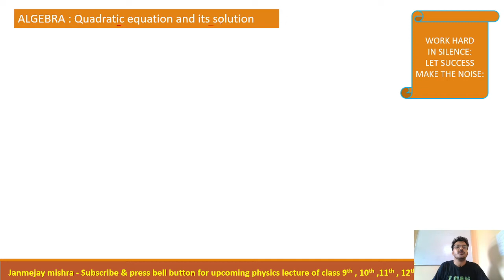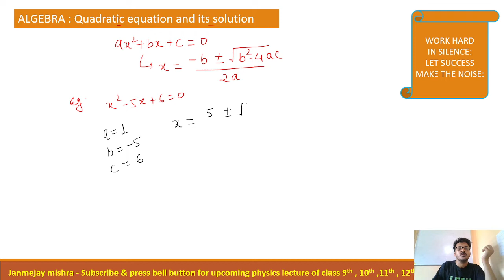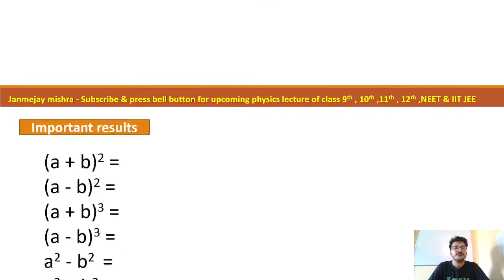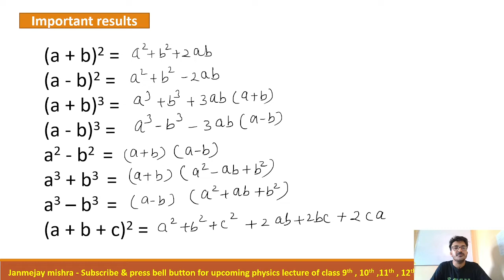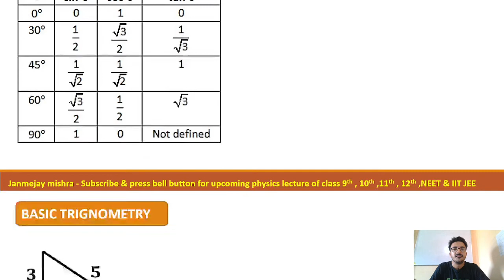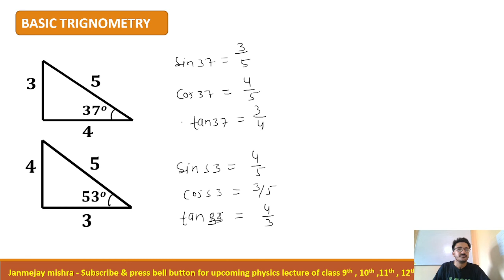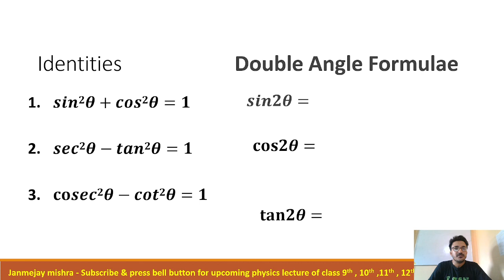Basic Mathematical Tools l Algebra & Trigonometry l class -11 l